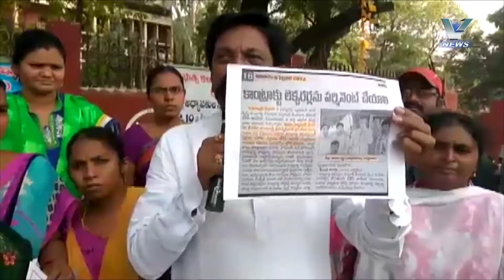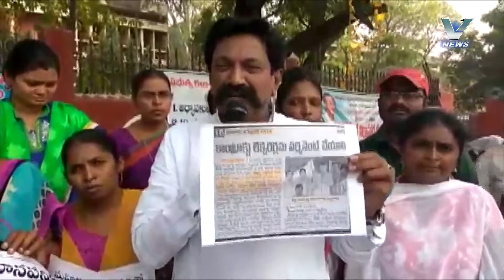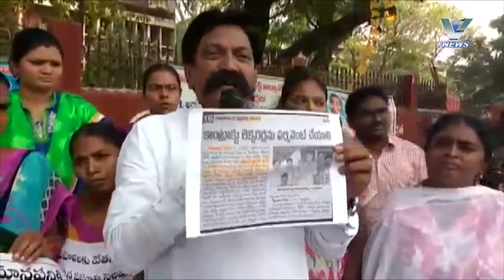30.12.2016 V NEWS 07.30 PM PART 2